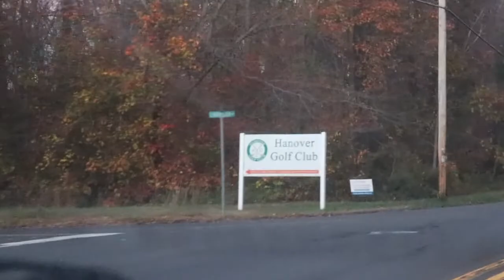For $500 “Act Black”